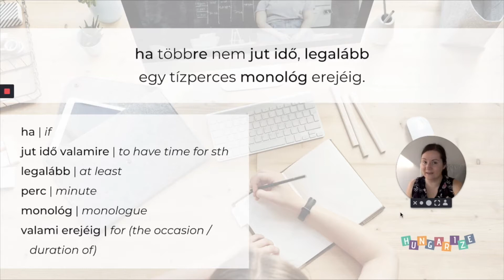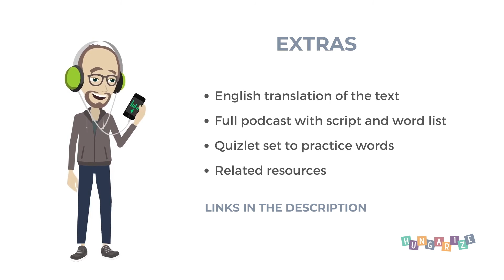Text & Podcast 3. ❖ Lomb Kató tanácsa / Kató Lomb's advice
Our latest Daily Word text was an advice by Kató Lomb, a famous Hungarian polyglot. Check out this video to listen to and read a short text, and listen to an extract of our podcast where we talk about the topic.

- Join our Quizlet class to listen to and practice the key words of the short text

(monthly support with daily practice opportunities in exchange)